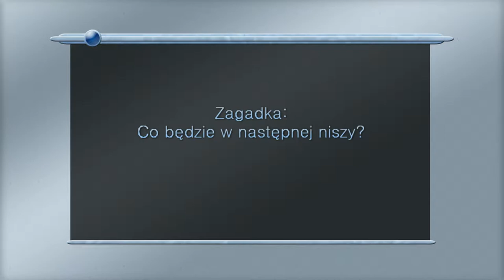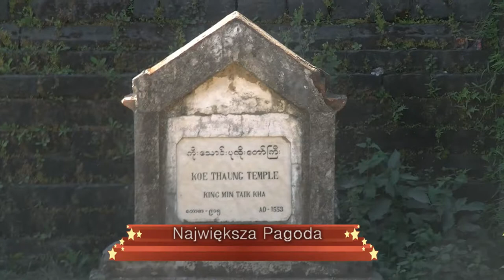Czy warto jechać do Mrauk U w Birmie? (HD)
Top lista moich podróży to wyjazd do Myanmaru (Birmy). Taka podróż ma wszystko, co mieć powinna: egzotykę, całą masę niespodzianek, ogromne pokłady piękna i ludzkiej życzliwości. Zastanawialiśmy się nad włączeniem do programu podróży Myauk U, bo dotarcie tam z osławionego Baganu zajmuje ponad dobę. Czy warto było? Zobacz film i oceń!